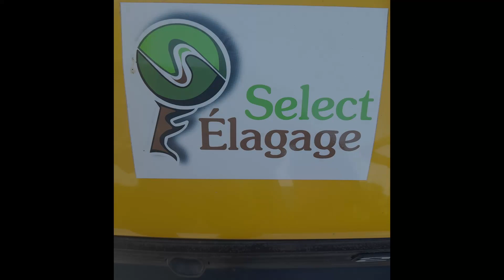Jérôme Saint Omer et Romuald Vanveuren au Rallye du Marquenterre 2023